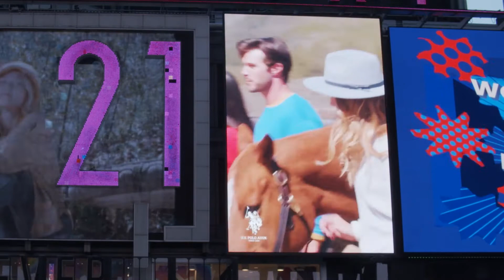US Polo Association on POLO Screen in Times Square, NYC. 10.15.2021